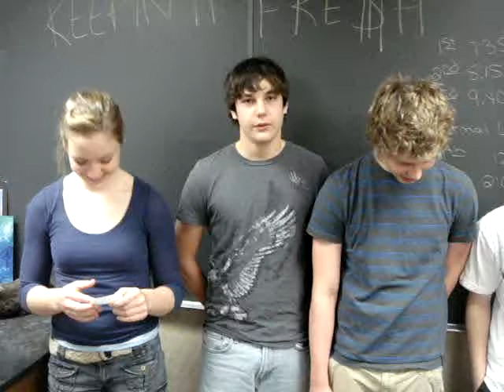classroom rap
chemistry rap